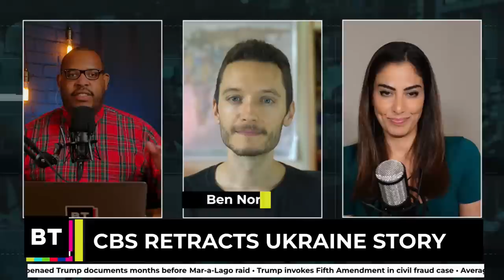Cuba’s Deputy Foreign Minister | Assault on Gaza | Ukraine Weapons Black Market | Blinken in Rwanda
The fire in Cuba that burned for five days, after lightning set off a series of explosions, is under control. This natural disaster killed one, injured many, and likely destroyed millions of gallons of precious fuel that is hard for Cuba to get while under stringent U.S. sanctions. As the recovery phase begins, where will the country get the necessary equipment and supplies without being able to trade with the majority of countries because of the U.S. blockade? Cuban Deputy Foreign Minister Carlos Fernández de Cossío Domínguez discusses the strength and organization of the Cuban people in fighting the fire and the sanctions at once.

Israel killed at least 47 Palestinians in its three-day assault on the Gaza Strip last week and 16 of them were children. Israel Defense Forces also raided the West Bank city of Nablus and killed three, including the commander of al-Aqsa Martyrs Brigades. Ali Abunimah, Director of ElectronicIntifada.net & author of “The Battle for Justice In Palestine,” describes the most recent events and the Palestinian fight for freedom.

CBS released a documentary about the war in Ukraine, quoting the head of an NGO supplying weapons and military supplies as saying “like 30% of it reaches its final destination.” They then quickly took it down.  Journalist and Multipolarista editor Ben Norton explains the effect of war propaganda on our media.

Secretary of State Blinken is in Rwanda, after visiting the Congo and South Africa. Long-held tensions between Rwanda and Congo are rising again over support for different armed rebel groups. Kambale Musavuli, activist, writer, and analyst with the Center for Research on the Congo-Kinshasa, breaks down what’s going on in the region and what Blinken’s trip may portend.